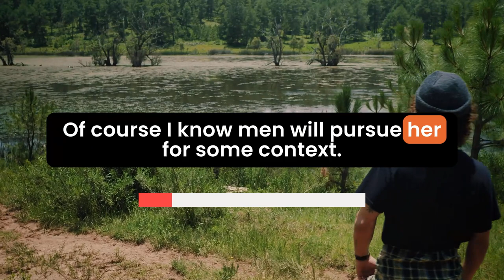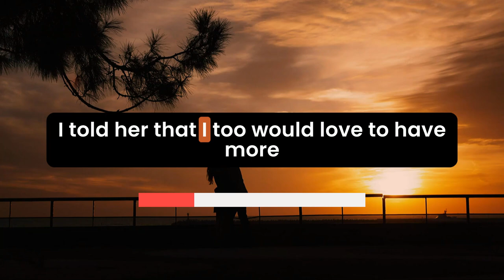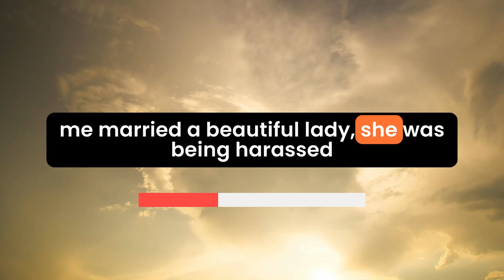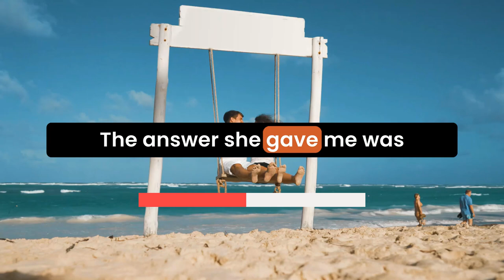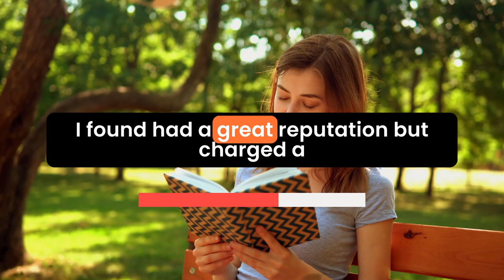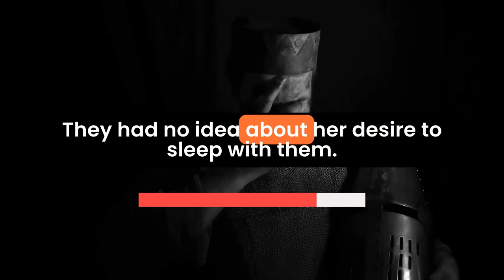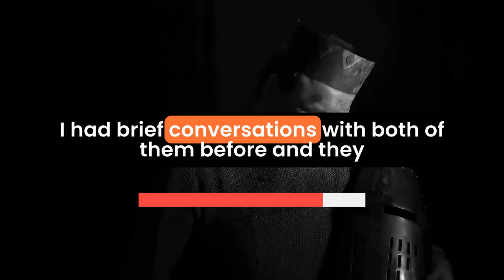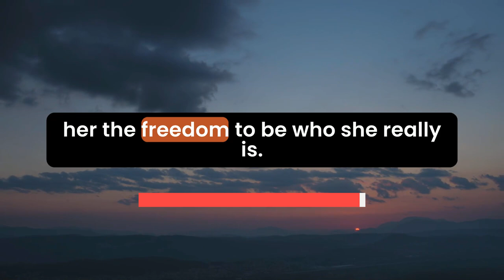Wife Wanted Open Marriage Before We Start A Family | Cheating Stories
In this heartbreaking tale from reddit cheating stories, "Wife Wanted Open Marriage Before We Start A Family" a man is blindsided when his wife suggests an open marriage just before they plan to start a family.
00:00 - Intro
00:09 - Story
08:45 - Update

His initial reaction leads him to hire a private investigator, fearing she might already be unfaithful.
Though no evidence of cheating was found, their marriage enters a tough phase. They begin counseling, but the wife avoids questions about infidelity, raising even more doubts. This reddit cheating stories revenge becomes one of those intense new cheating wife stories reddit cases.

As the couple switches therapists, the truth surfaces: the wife confesses to fantasizing about three male coworkers, admitting her attraction to them. This reddit stories relationships revelation leaves the husband shattered.

Their intimacy suffers, as he feels he can no longer trust her fully. Even though no physical cheating occurred, this real cheating story becomes a deep emotional struggle for him, testing their relationship at every level.

Despite their attempts to reconnect, the man begins to doubt whether they can ever move past her desires. He questions if staying together is worth the heartache.

Join us for more reddit storytelling and intense infidelity stories in our cheating audio story podcast, where we dive into crazy cheating stories reddit users share about betrayal and broken relationships.